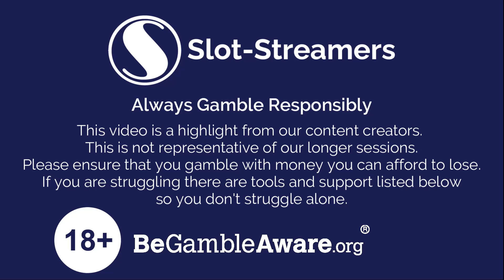LLANDRI'S BONUS BUY BONANZA #1 NEW AND EXCLUSIVE!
First in a series of exciting new vids - Llandri is about to embark on something very interesting indeed...

Welcome to Slot-Streamers online Casino Community!